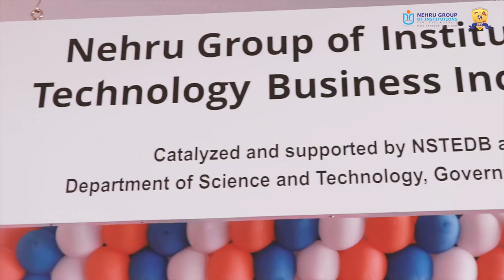Denuja 2nd Year About Agriculture Engineering - Nehru Institute of Technology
Nehru College Campus,
Kuniamuthur,
Coimbatore - 641 008

Pampady,
Thiruvilwamala,
Thrissur - 680 588

Jawahar Gardens,
Lakkidi,Mangalam,
Palakkad - 679 301